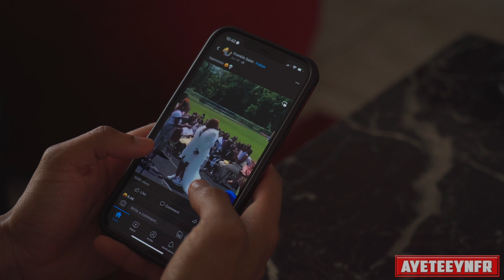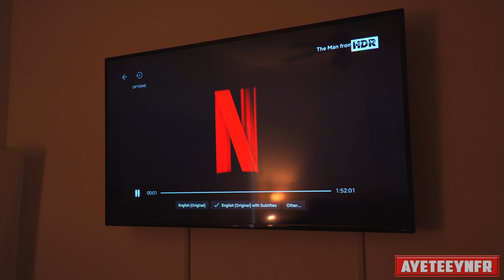Old People Problems in Your 20s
- Name: Amarii
- Age: 26
- Location: Miami, FL
- Camera: Sony A7iii
- Editing Software: Final Cut Pro